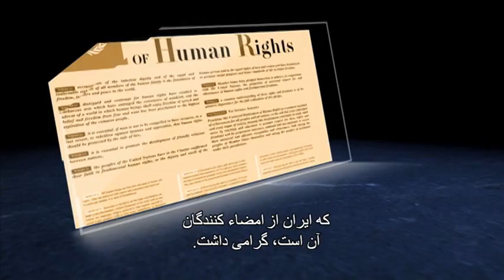View From Washington: U.N. Adopts Resolution on Iran Human Rights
In December, the United Nations General Assembly adopted a resolution expressing “deep concern at serious ongoing and recurring human rights violations in the Islamic Republic of Iran.”